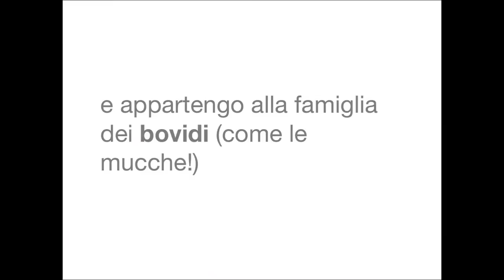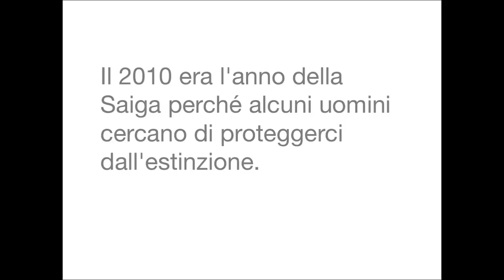Sigh l'antilope saiga by Frugoo™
Sigh l'antilope saiga - Collezione abbigliamento SNOW PETS FW 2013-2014